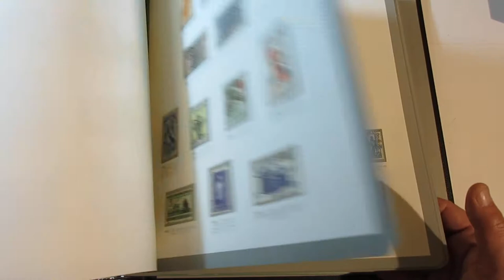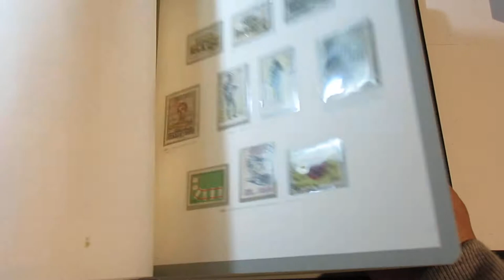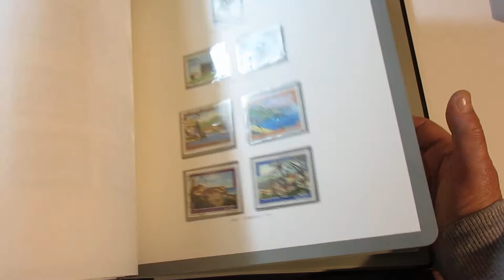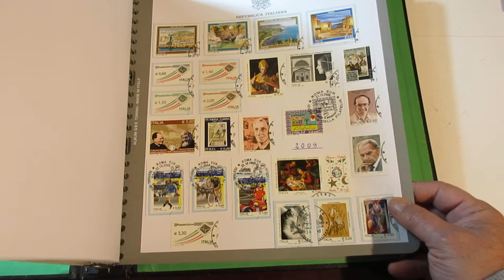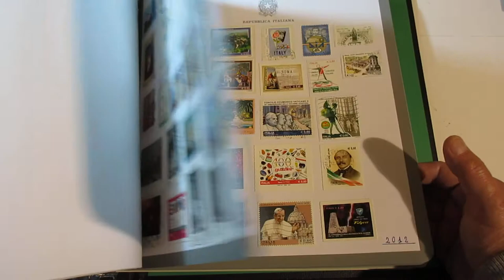Lotto 1090 - Italia 1945/2015 - Collezione di francobolli usati in 5 album Bolaffi.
Italia 1945/2015 - Collezione di francobolli usati in 5 album Bolaffi.